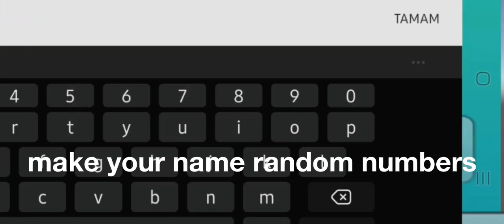SSB1 is back? and how to make a server on ssb1 | simple sandbox 1